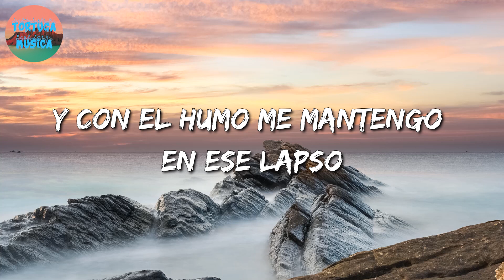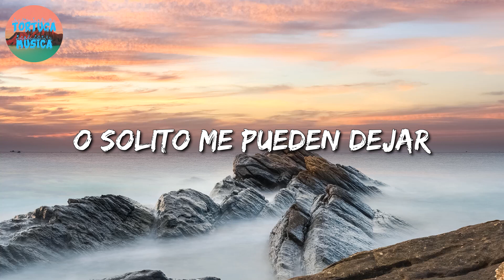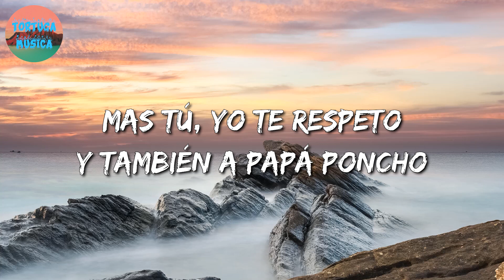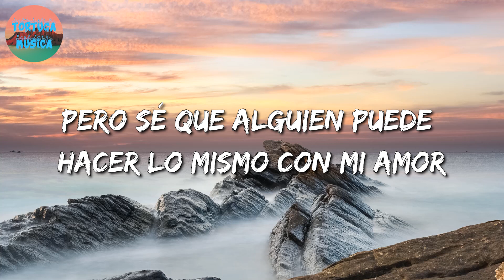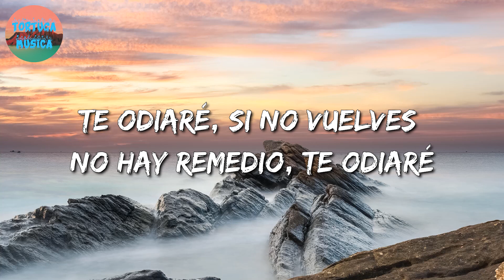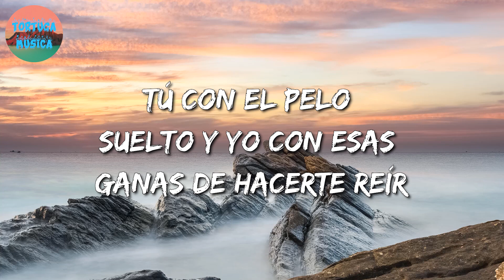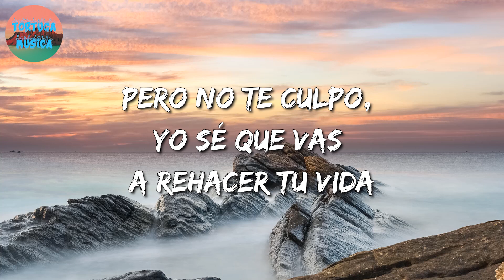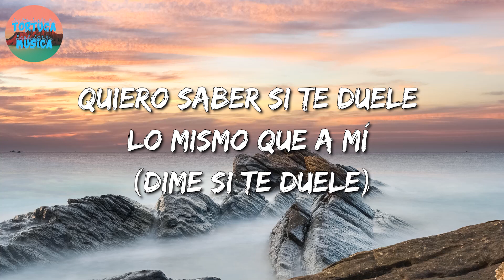🎵 Los Lara - Fumando Mota || El Fantasma, Carin Leon, Camilo (Letra\Lyrics)